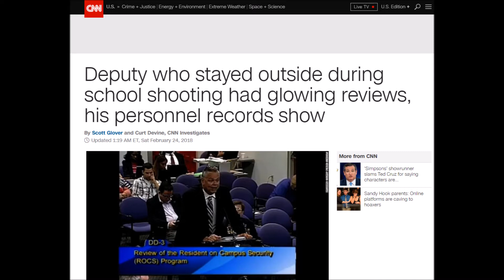Deputy ScotPeterson: How can you have sympathy for him, asks Michael Savage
From the Friday 2/23/18 edition of "The Savage Nation"